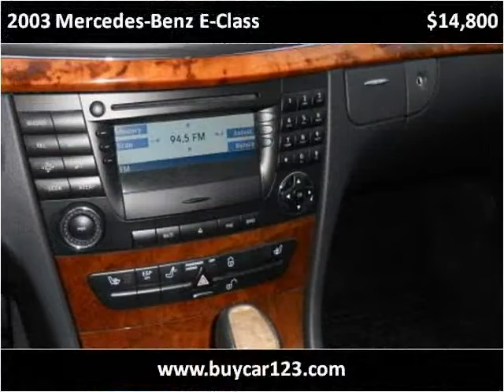2003 Mercedes-Benz E-Class Used Cars Vancouver BC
This 2003 Mercedes-Benz E-Class is available from Buy Car 123.